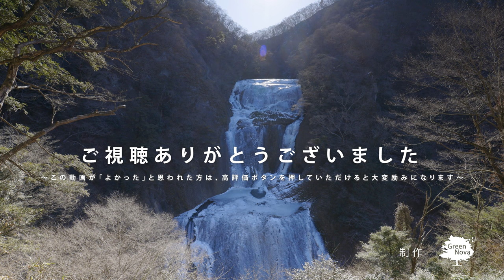袋田の滝 ～冬～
この動画の一部分が地上波で使用されました。
フジテレビ「地球との約束～心に刻む風景～」(2023/11/21放送)

日本三名瀑。
日光の華厳の滝、熊野の那智の滝。
そしてここ奥久慈の袋田の滝です。

およそ1500万年前、袋田の滝周辺は海でした。
この海の中で火山が噴火、溶岩が流れでました。
後に、地殻変動により持ち上げられて出来たのが「袋田の滝」です。

落差120m、幅73mの滝で、岩壁を四段に落下することから、別名「四度の滝｣とも呼ばれます。

天候条件によって、あまり凍結しない場合もありますが、最近では2012年に完全凍結が観察されています。

大子町観光協会
袋田の滝　氷瀑速報

素敵な音楽を感謝します。
使用音源：
[フリーBGM DOVA-SYNDROME / FREE BGM DOVA-SYNDROME]